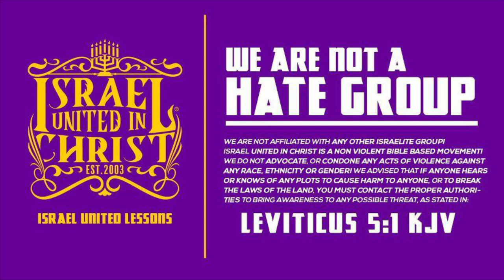5 Percenter Proved to be 100% Foolish